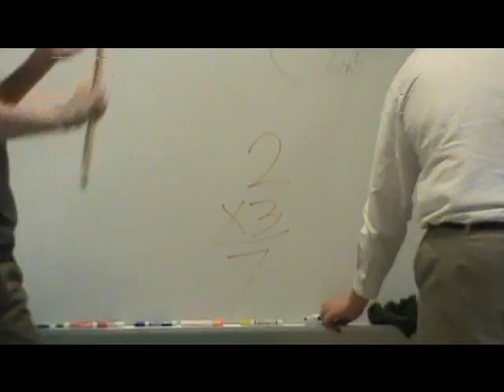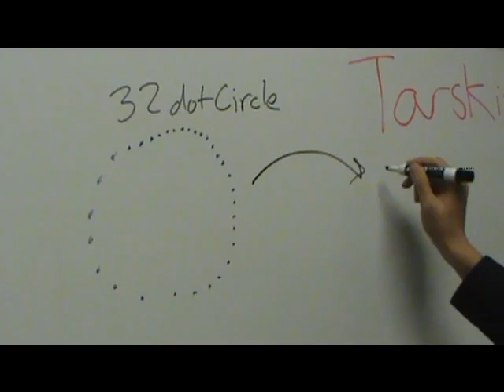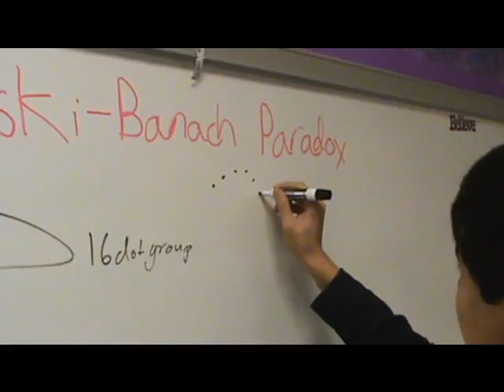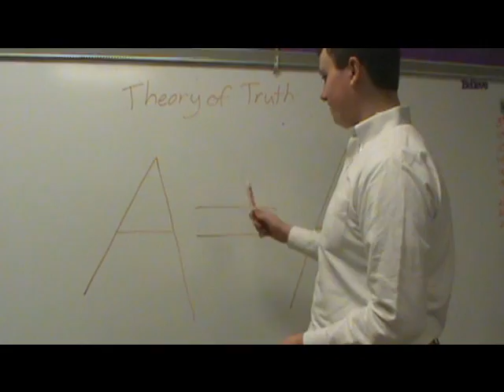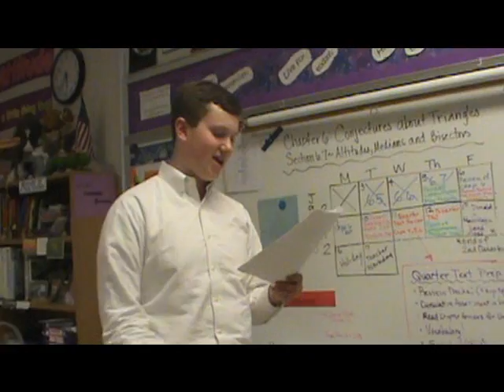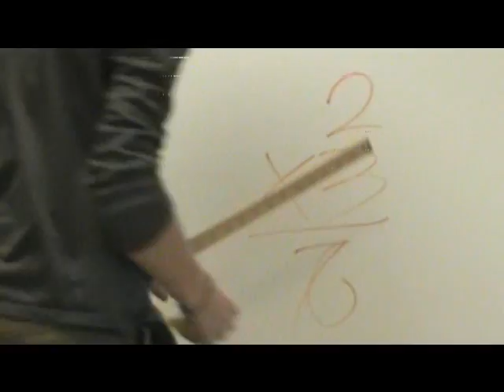ALFRED TARSKI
KABOOM! .and also Math Project!